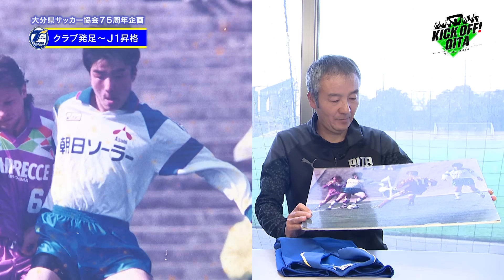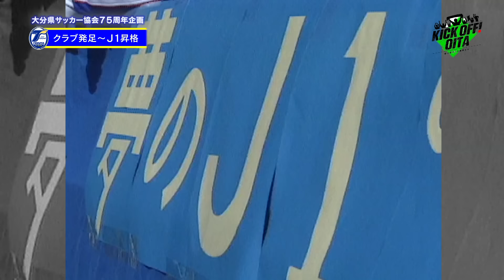片野坂知宏監督一問一答！トリニータの歴史も振り返る！【KICK OFF! OITA】大分放送 1月20日OA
大分県のサッカーを盛り上げる『KICK OFF! OITA（キックオフおおいた）』
（１）大分トリニータ チーム発足からJ1初昇格までの歴史を振り返る
（２）片野坂知宏監督 一問一答
（３）ヴェルスパ大分チーム始動
出演者：渡辺 敬大（OBSアナウンサー）、森迫 麻衣（フリーアナウンサー）、成尾佳代（フリーアナウンサー）